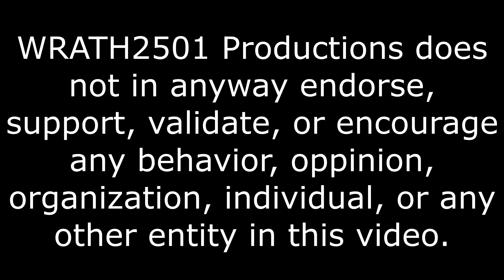Engineer Update, Engie’s toolbox Reaction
Comming soon?